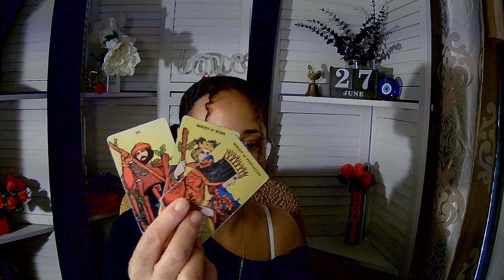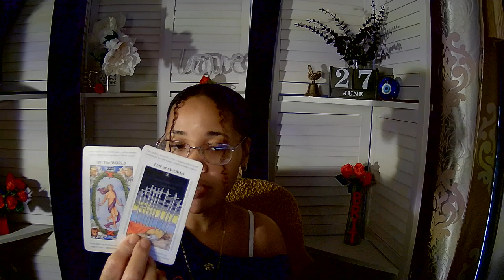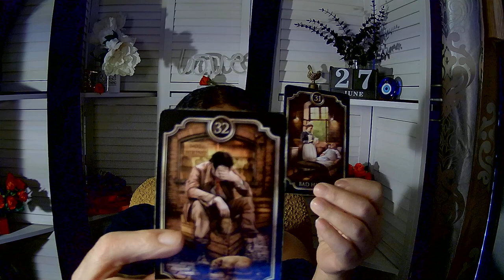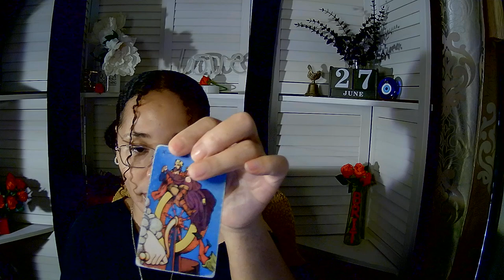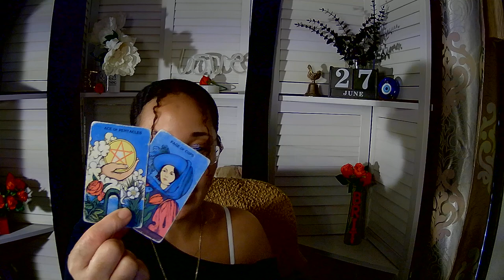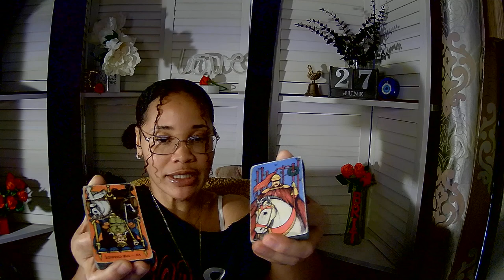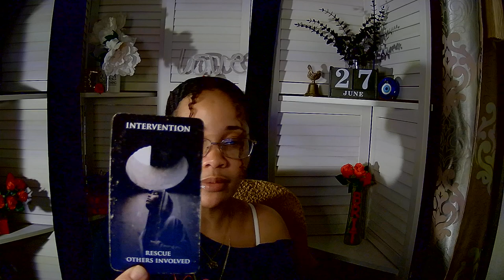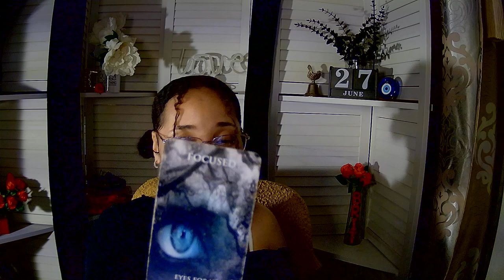All Signs Weekly Message (TIMESTAMPS in Comments) 6/27/24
NEW CHANNEL for LIVE Psychic Medium Readings
*LIVE Q&A Channelled Messages NOW on MONDAY'S time TBA